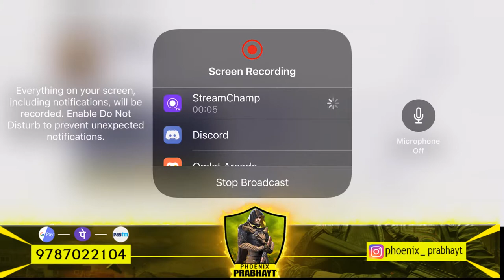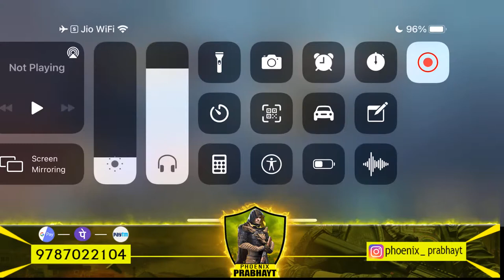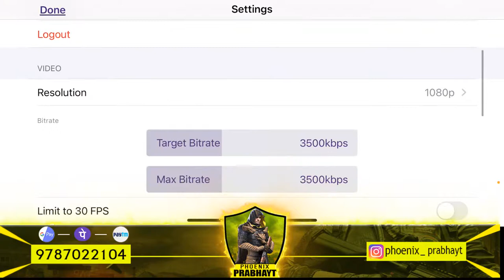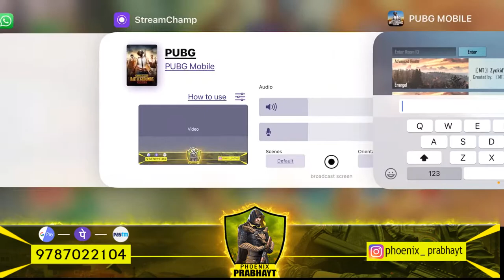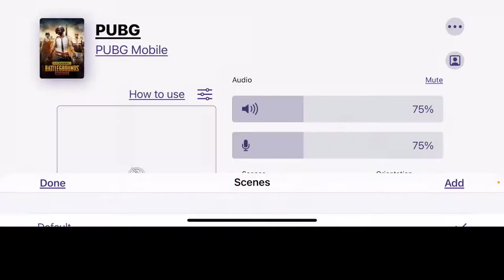PUBG COMPETITIVE TIER -2🔥PHOENIX PRO GAMEPLAY😍ROAD TO 4 K SUBS🥰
Date  : 22/12/2020

DAILY ROOM MATCH FROM 9 PM TO 11 PM

YOUTUBE : PHOENIX PRABHA -THE UNTOLD STORY OF CONQUEROR JOURNEY(SEASON 13)

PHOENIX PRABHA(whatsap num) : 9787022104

Gpay or Phonepe:  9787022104, 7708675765